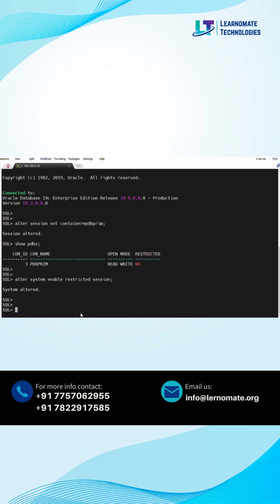How to put pdb in restricted mode ?